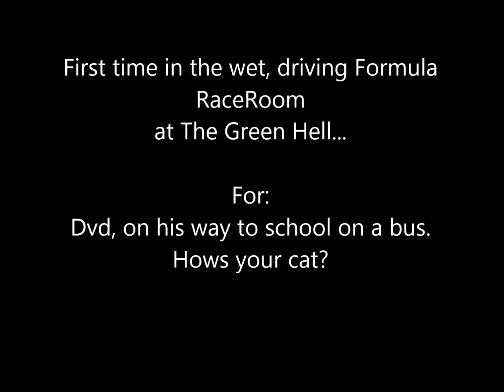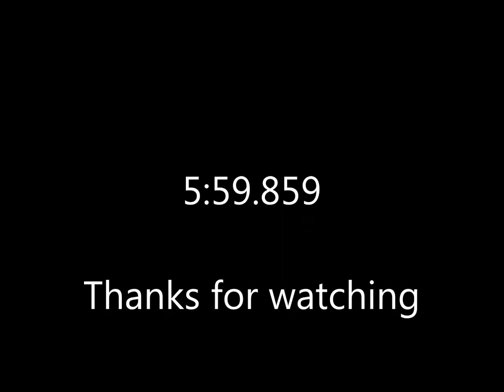Dedicated to Dvd. (Full lap)